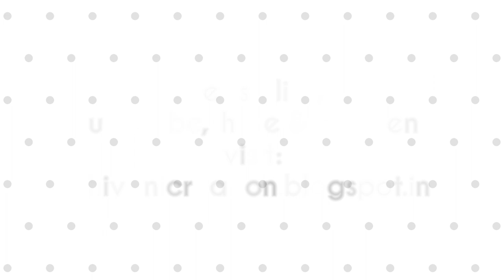Eiffel Tower Box Base Making/ Part One/ Valentine's Day Gift Idea/ Ring Platter Decoration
Hi friends.. In this video you will find how to make beautiful Eiffel Tower Base box in easy steps.

Material List:
Cardstock